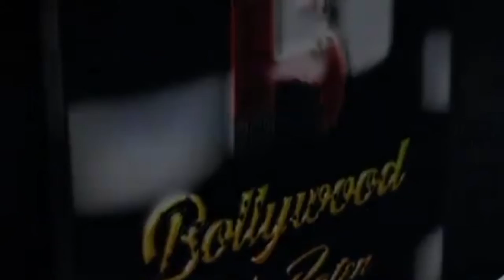Prince Narula Full Interview At Grand Finale of Lockup Show | Munawar's Win